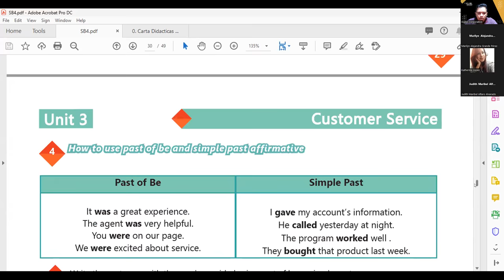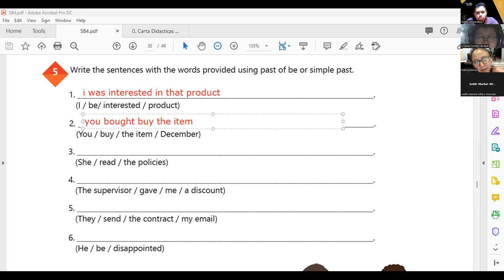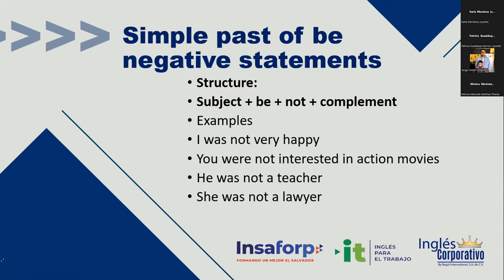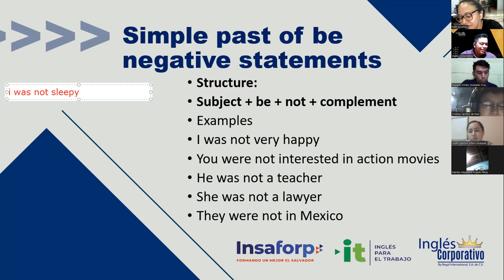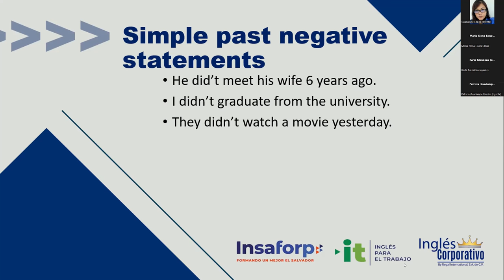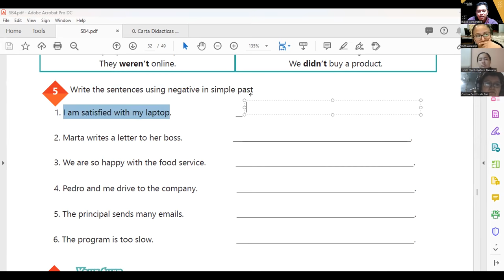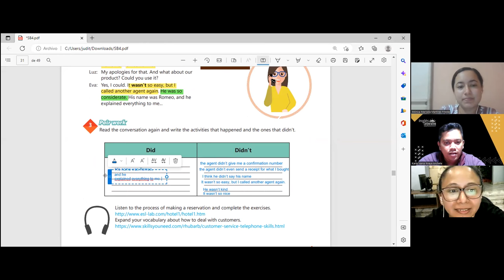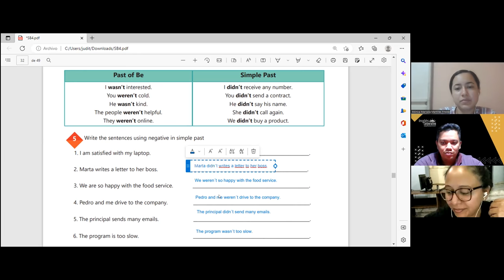Inglés Corporativo-18-11-2022-How to use past of be and simple past negative.